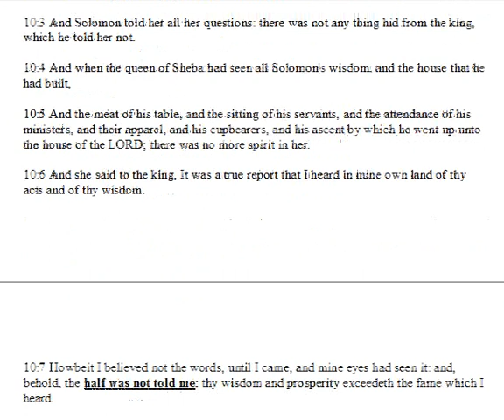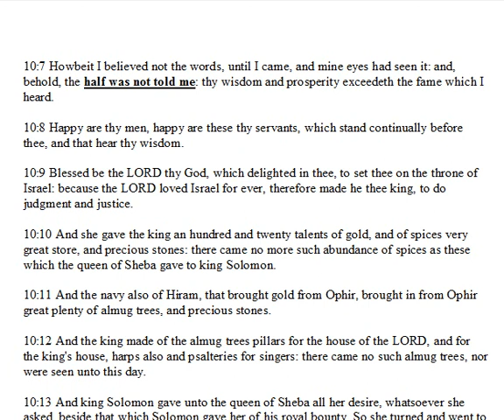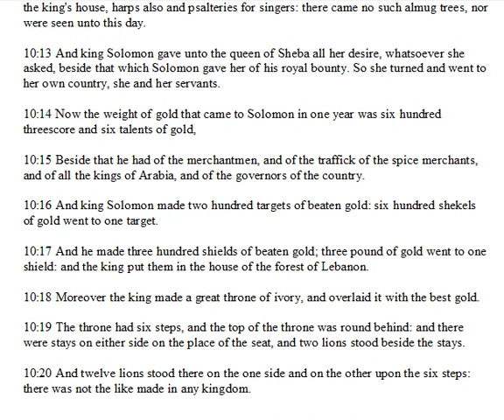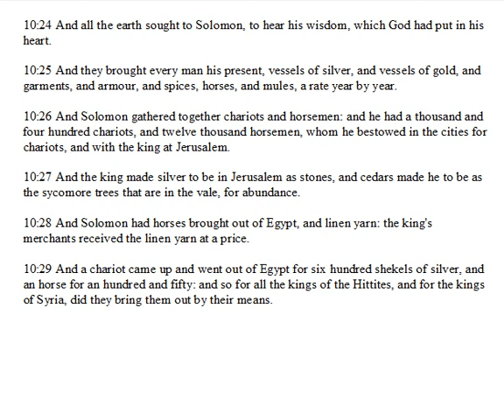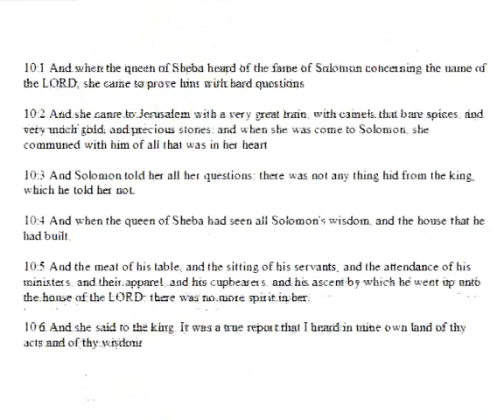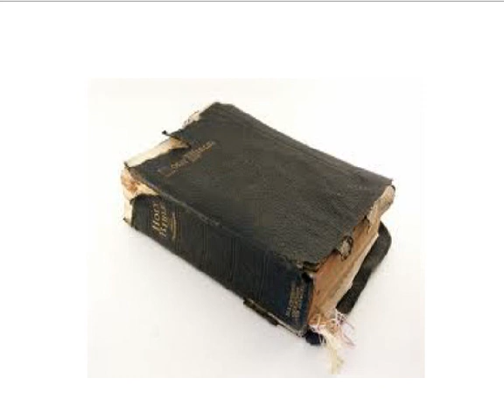1st Kings Chapter 10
a daily bible reading and commentary from the King James version of the bible.  In today's lesson we see The Queen of Sheba come to see for herself the wisdom of Solomon she had heard about